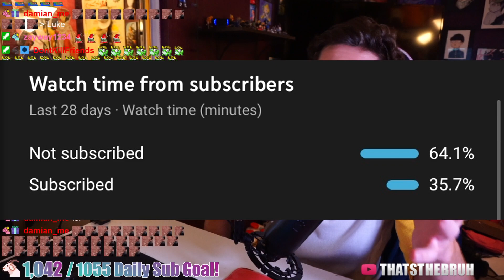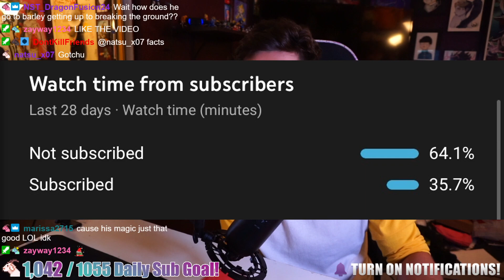"WOW MY HEAD HURTS" Fairy Tail Ep.39 Live Reaction!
So Jellal is basically two people... and Ima need them to explain this!
Hope yall enjoyed this anime reaction of fairy tail episode 39!